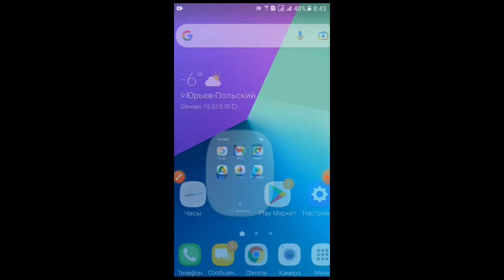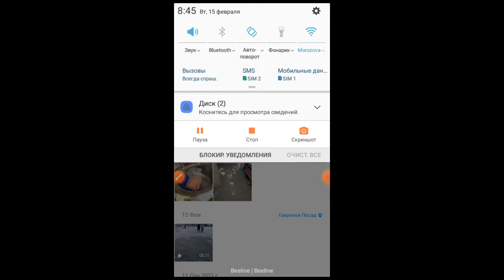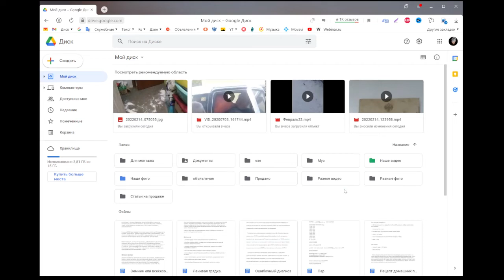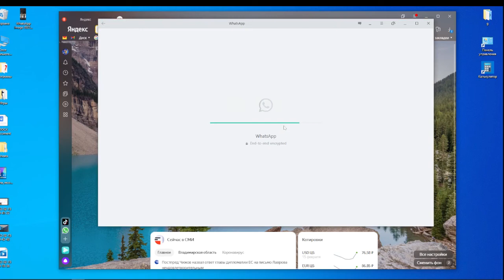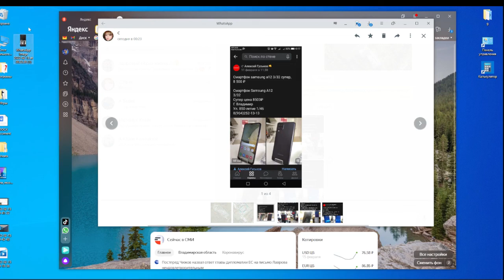Как скинуть фото со смартфона на комп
Рано или поздно все сталкиваются с такой проблемой. Ведь фото нужно обработать, сделать фото шоу, коллаж или просто сохранить для памяти на флешке или CD-диске. На смартфоне сделать это довольно затруднительно и неудобно.
Но на помощь приходят современные технологии и возможности. Всё оказывается намного проще, чем кажется.